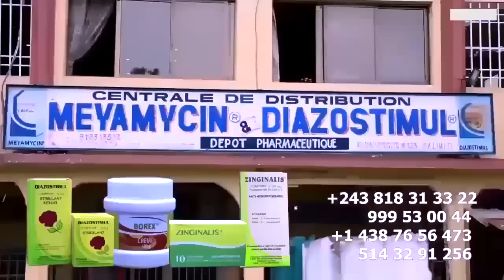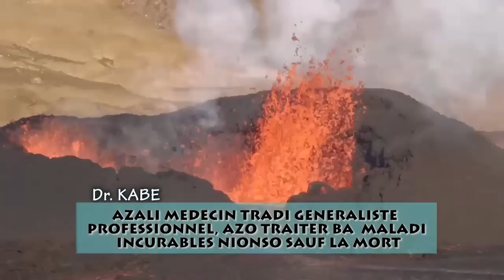Vitesse Infos FERRE GOLA Azui 18 VISAS Etats UNIS Ako Préparer Concert Ya MARTYRS Na Europe Na JET7